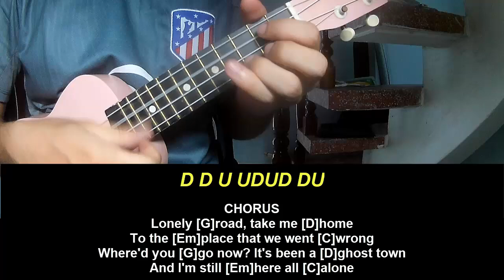Play Ukulele Along mgk Jelly Roll Lonely Road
Today, I will share with you Play Ukulele Along mgk Jelly Roll Lonely Road